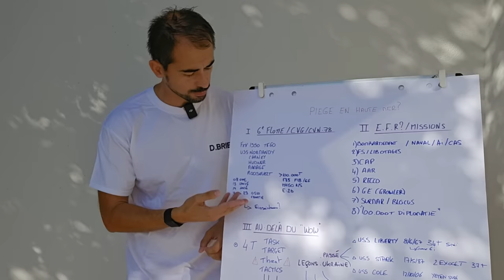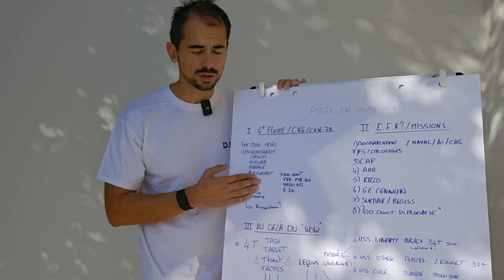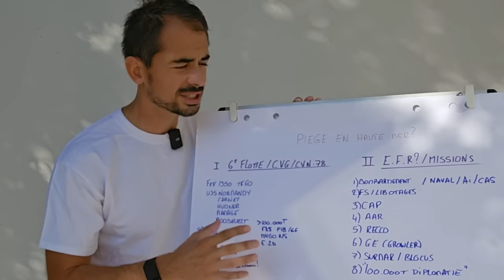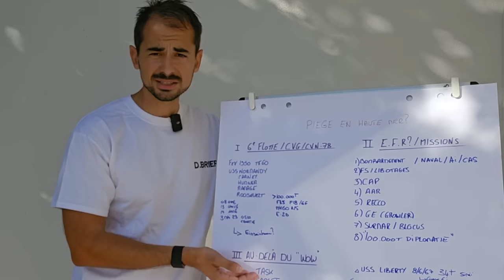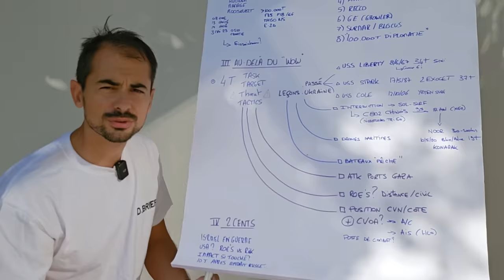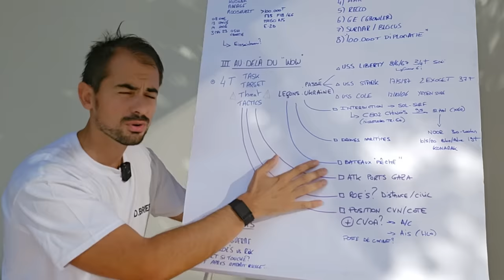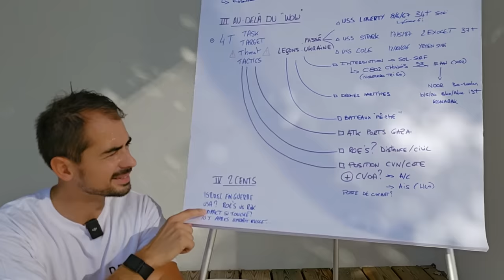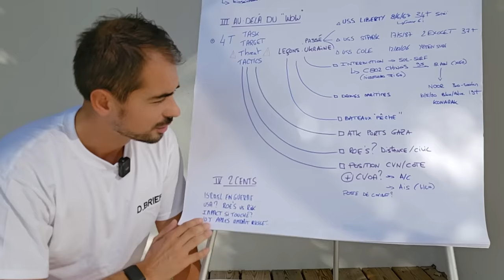PORTE-AVIONS US VERS ISRAEL : UN PIEGE ?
Le groupe aéronavale US de déploit  vers le large d'Israel.
Prenons un peu de recul,
posons nous la question de l'état final recherché, mais surtout des risques et eventuels pièges contre l'US Navy.

fly safe